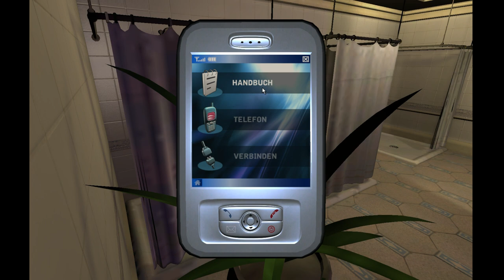Let´s Play Baphomets Fluch 4 - German - Part 23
Mein Let´s Play zu "Baphomets Fluch 4"...